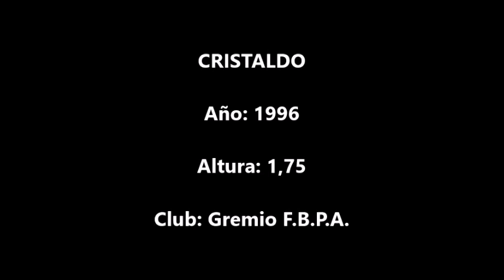Franco Cristaldo (Gremio) vs Caxias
Acciones de Franco Cristaldo, jugador de Gremio F.B.P.A. en un encuentro disputado contra Caxias correspondiente al Campeonato Gaucho 2023.